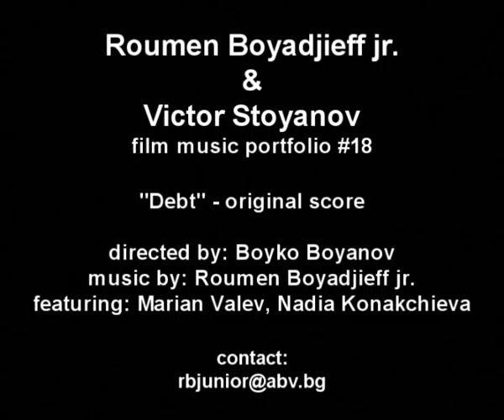“The Debtor O.S.T.” by Roumen Boyadjieff-junior